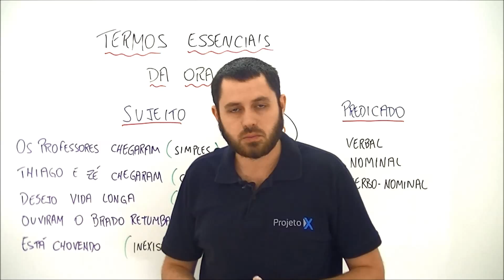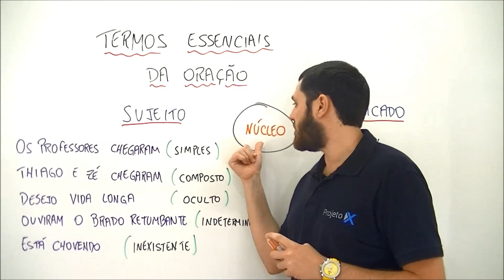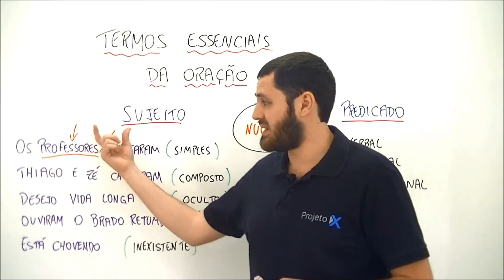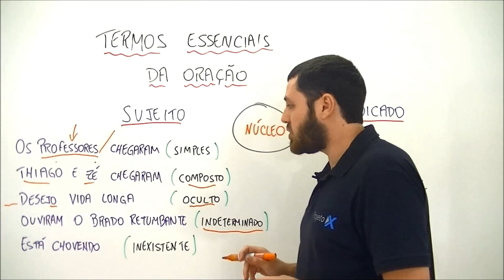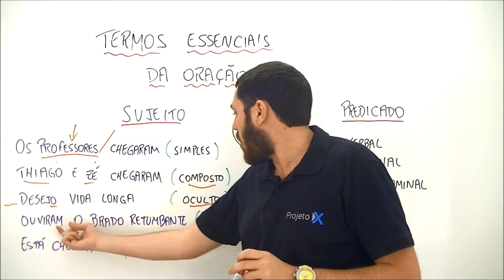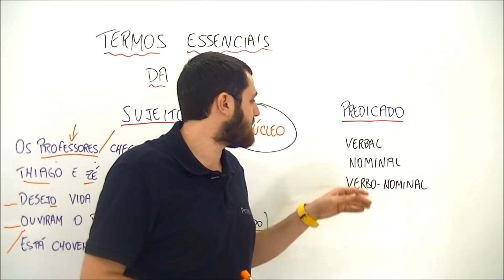Xtensivo Língua Portuguesa Termos Essenciais Prof Knupp